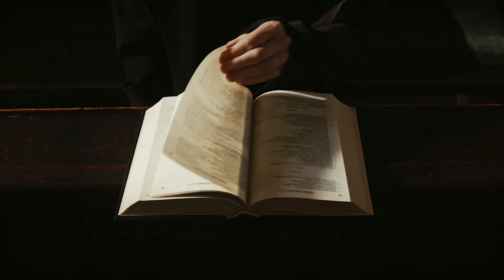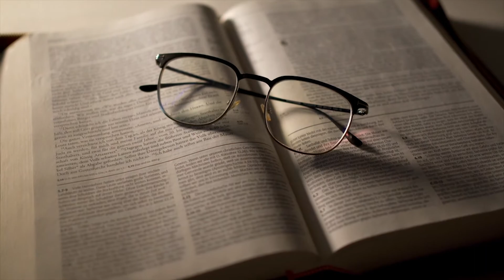Cute Code – It's Easy (Feat. Dan McCafferty) | Official Audio | Heaven Seller | STUB records | 2020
download the album in full in any format, but for the money as for personal quality satisfaction: